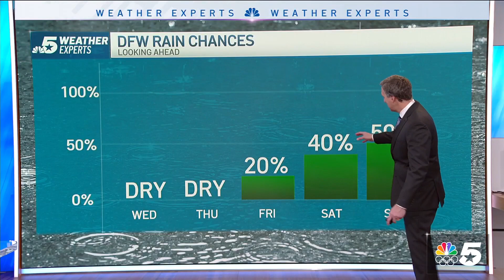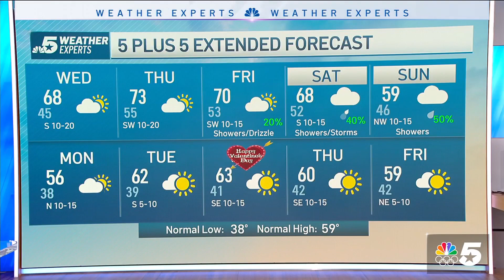NBC 5 FORECAST: Warming trend this week followed by weekend rain chances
North Texas will have a quiet weather pattern for the next few days. No rain is expected through Thursday, but clouds and wind will increase by Wednesday.